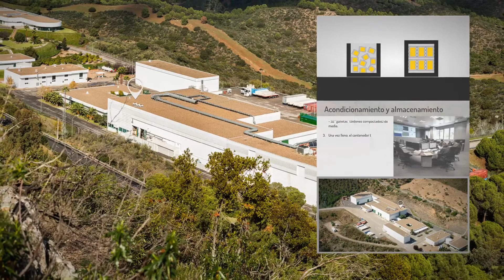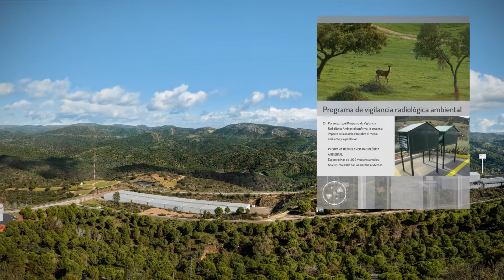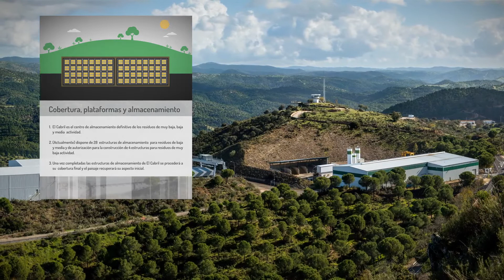Procesos que se realizan en el Centro de Almacenamiento de El Cabril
Este vídeo resume los procesos que se realizan en el Centro de Almacenamiento de El Cabril (Córdoba) para la gestión de residuos radiactivos de muy baja, baja y media actividad.